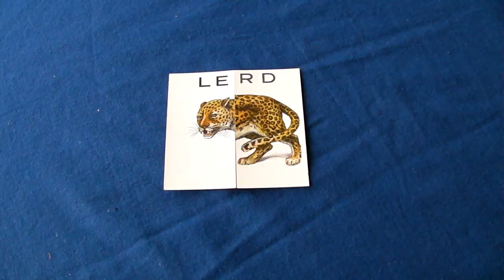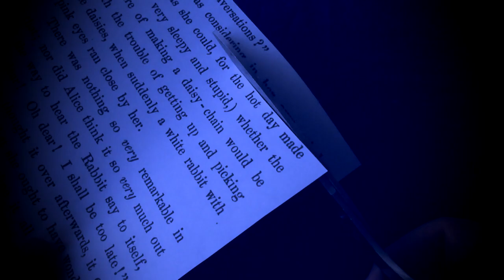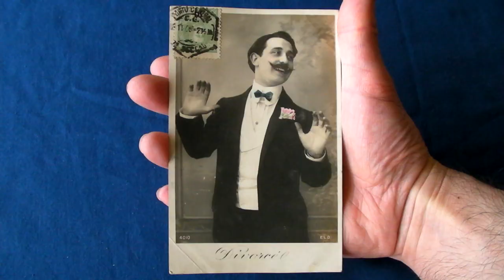Creativity Test Madness: How Many Uses For A Paper Clip?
How do you test creativity and how can we make ourselves more creative? Unlike intelligence, originality is notoriously difficult to test since, by definition, it has no precedent. However, there is one technique that scientists often use to assess creative potential. Test subjects are asked to submit as many uses for a paper clip as possible, or any other everyday object. In this video I show a simple strategy for helping you and me generate more creative ideas.